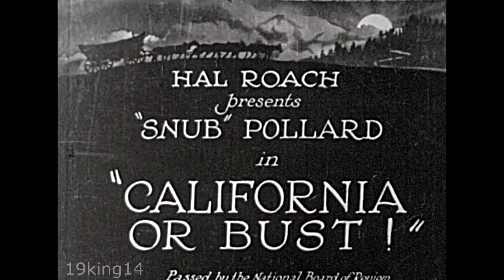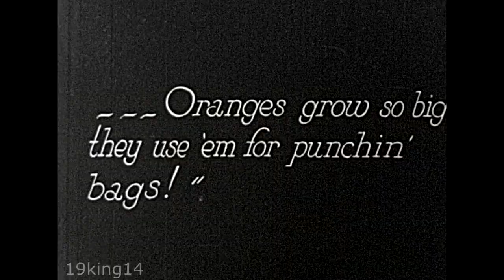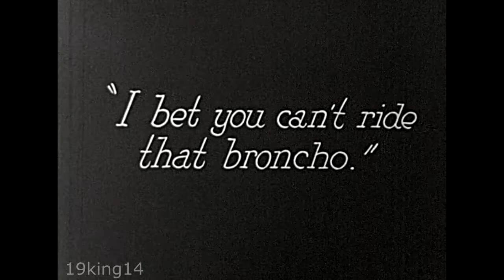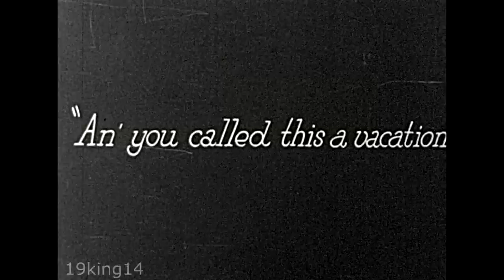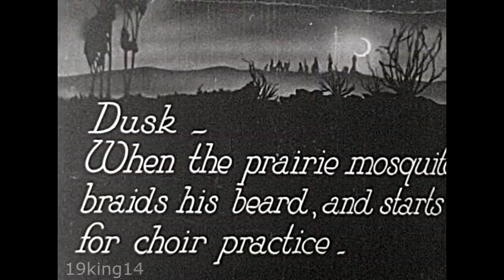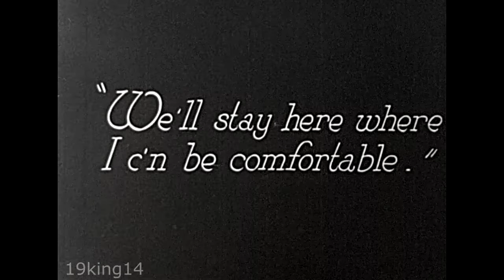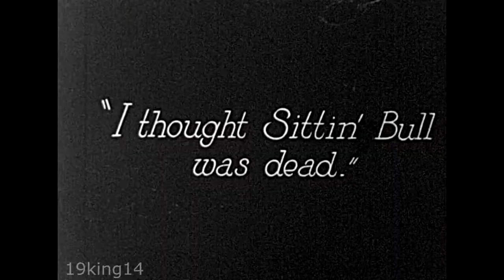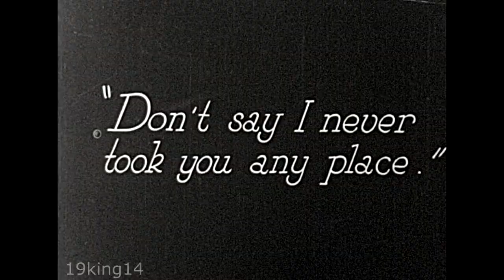1922 - Snub Pollard - California or Bust - Hal Roach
This worn film did have an added sound-track with music only, from around 100 years ago, but YouTube claims copyright infringement, so the sound was removed. Music written nearly 100 years ago. ? Anyway, this is the complete silent film. We rendered this video at 18 frames per second.